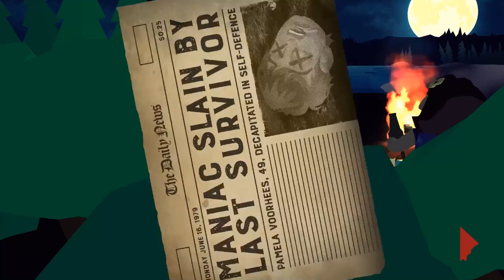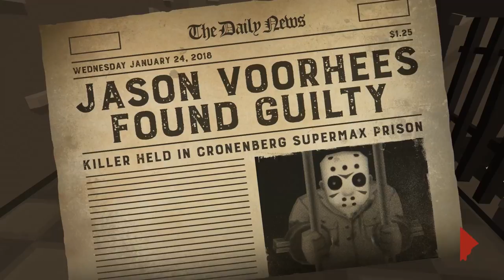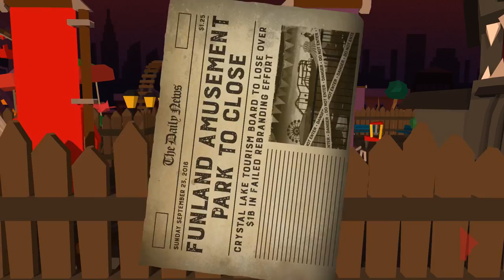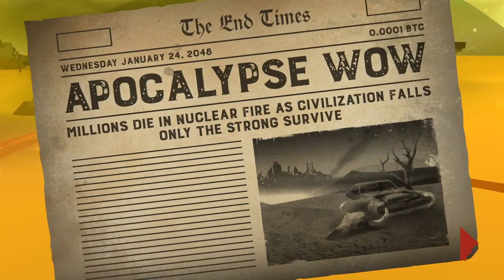Friday The 13th: Killer Puzzle - All Cutscenes (Full Story)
Friday The 13th: Killer Puzzle - Full Story, All Cutscenes - Walkthrough Gameplay (No Commentary Playthrough Let's Play) (Indie Horror Puzzle Game 2018)

My full game complete walkthrough includes a review, all chapters and levels, all cutscenes game movie cinematics, all Jason Voorhees kills, puzzle solutions, all bosses and boss battles, jumpscares and scary moments, secrets and easter eggs, full story line and ending of the single player game.

Help legendary horror icon Jason Voorhees stalk and slay campers across 100+ puzzle levels in a hilariously off kilter puzzle game.